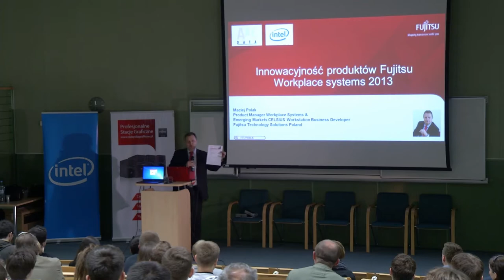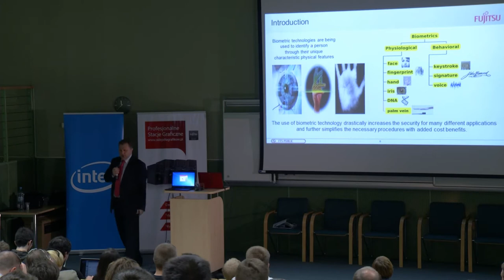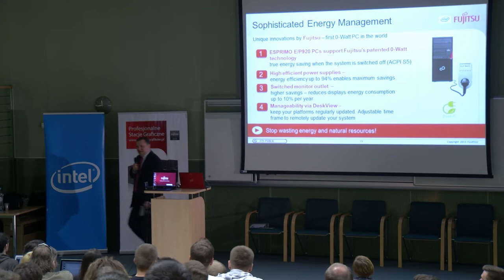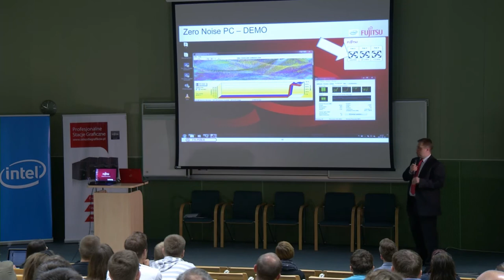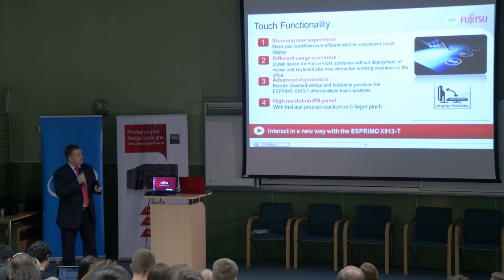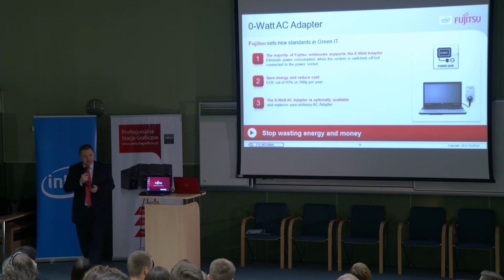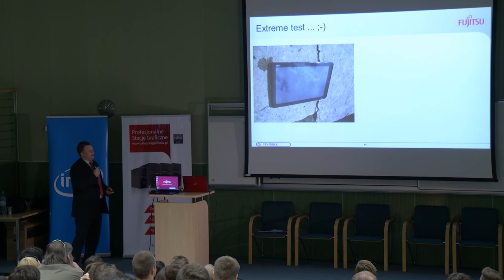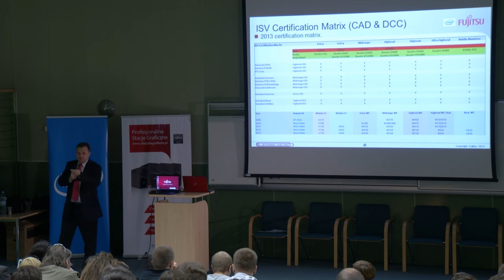Polski Kurs Blendera: YABC-2013 [pl] 3: prezentacja Fujitsu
Witam! Film z prezentacji Fujitsu nagrany w trakcie Konferencji YABC-2013. Można zobaczyć, czym tak naprawdę jest Fujitsu i sporo się dowiedzieć. Firma sponsorowała konferencję i dostarczyła na miejsce sprzęt warty ponad 40 tys. euro, którym można było się 'pobawić' :)

Ten film nie ma nic wspólnego z Blenderem.